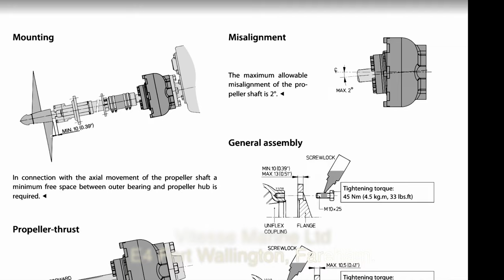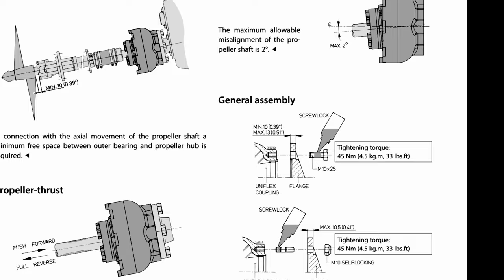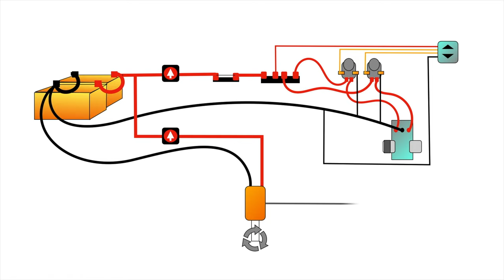BARGE BUILD. Mast, Rudder and Anchor. Ready to go! Sailing Ocean Fox Ep221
Things are at last starting to come all together.  This week we get stuck in to the electrics in the Bow locker, the Windlass  it is working and we manage to  lift our rather large anchor. Another big achievement on River Fox!
We finally get the mast up and looks amazing. We still can't believe that we made that beautiful mast!
The rudder goes on but wasn't an easy job. Everything is so heavy and difficult to turn. But at least we have done it.
We are nearly there. The launch gets put off again and now the boatyard can't put us in the water until the 4 th of July. At least we will be much more prepared by then.

Much love

Carla & Simon